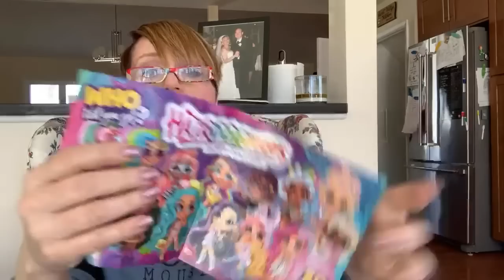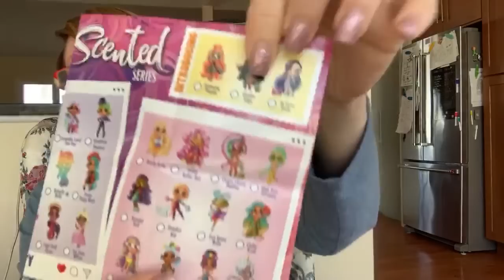Hairdorables Scented Live Doll Review and Chat! Play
Hairdorables Scented Live Doll Review and Chat! Hanging out so you can Play WithMe while you Stayhome. Thank you Just Play for these super cute Hairdorables scented dolls!!